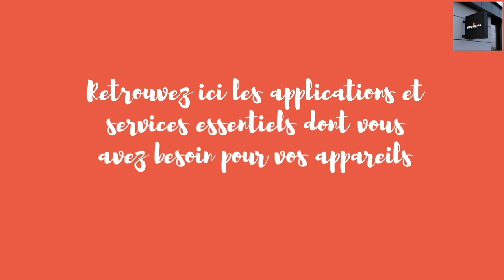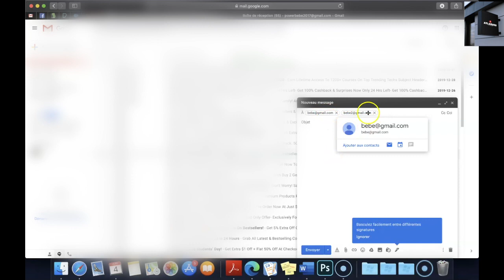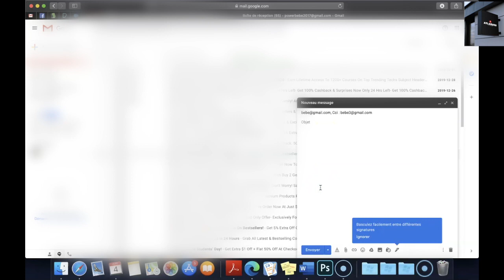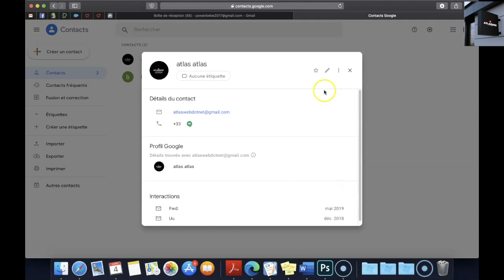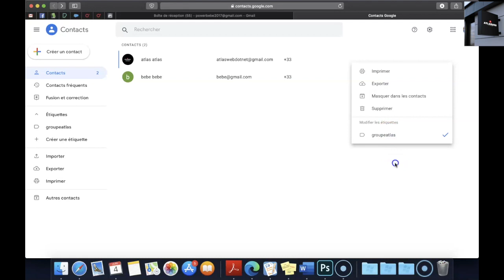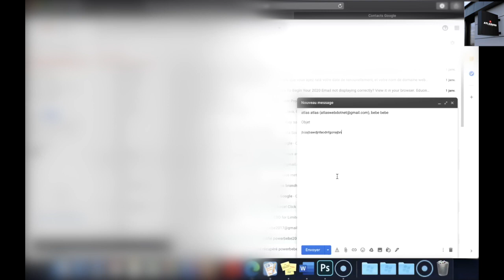Créer des groupes de contacts dans Gmail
Cherchez-vous à envoyer un mail à plusieurs personnes, de façon ponctuelle ou régulière ? Gmail propose des options adaptées.
✅Sujets de la chaîne:
Les vidéos de la chaînes  permettent de trouver les meilleurs sources d’informations pour : les application Android IPTV, les applications pour les smartphones Android et iOS, Windows et plus encore.

✅licences

Musique réalisée : Arc North